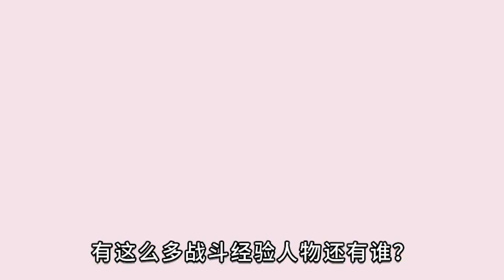至尊法师凭什么，不能吊打灭霸？